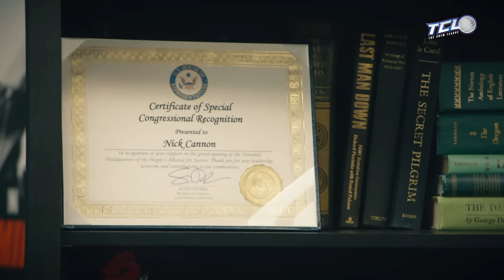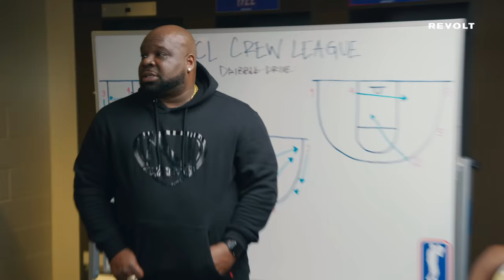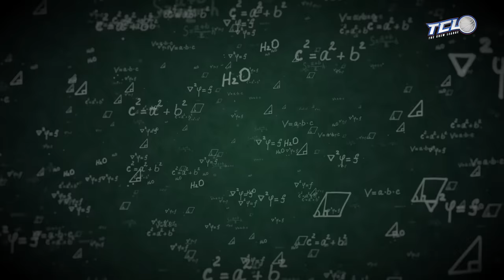Nick Cannon vs GaTa (Semi-Finals) | The Crew League Season 5 (Episode 5)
In this episode of TheCrewLeague, NickCannon 's NCredible Gang and GaTa 's G.E.D. Inc. face off in a semifinal playoff game. Trash talk and fouls run high as the players battle it out on the court. With $250,000 and a spot in the finals on the line, both teams are done playing around. Speaking of done playing, has anyone seen Nick?